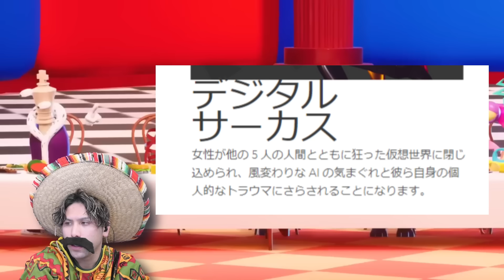【考察】ポムニたちの正体が明らかに！？物語の真実が明らかになりました…【アメイジングデジタルサーカス】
アメイジングデジタルサーカスの裏設定やポムニやジャックスらの正体を考察してみました！！

衝撃的な事実が発覚してしまったかもしれん…

投稿してね♪